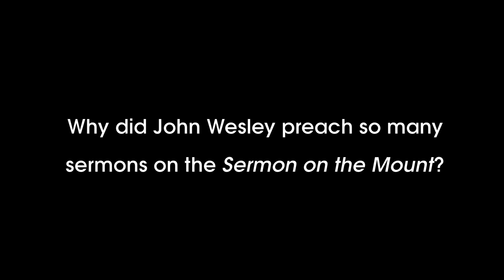The Radical Wesley: Howard Snyder Interview, Part II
Why is John Wesley still relevant today? What is "Christian Perfection?" In this interview, Howard Snyder discusses his book, The Radical Wesley.